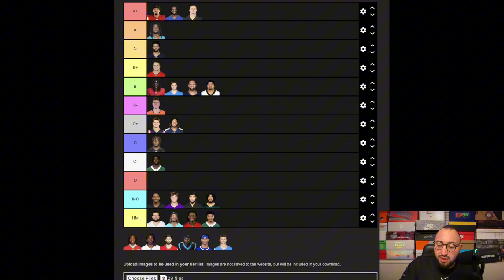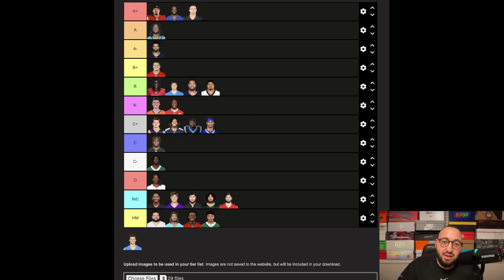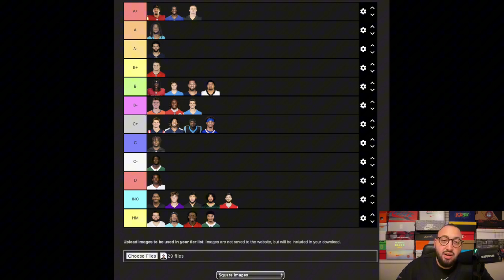GRADING ROOKIES Thru 6 Weeks Of The NFL Season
Welcome To A Brand New Series. This Video We Do NFL ROOKIES GRADES! These Are Specifically For Week 1-6 So Dont take it to heart because we know its a Long Season Ahead. We give a Grade Out For Every Single First Round Pick plus Some Notable Rookies And Say what they’ve been good or not so good at. We Hope You Guys ENJOY!

Listen On